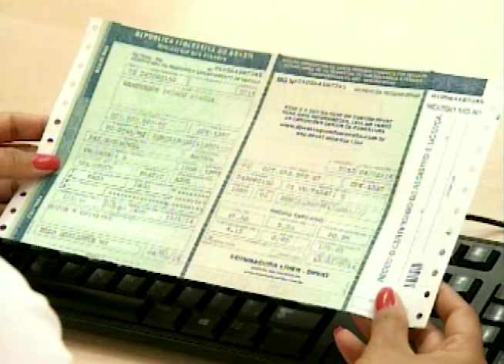Não seja enganado na hora de comprar carro usado